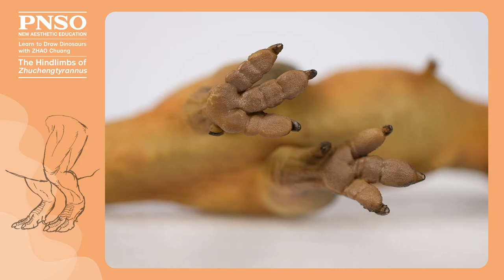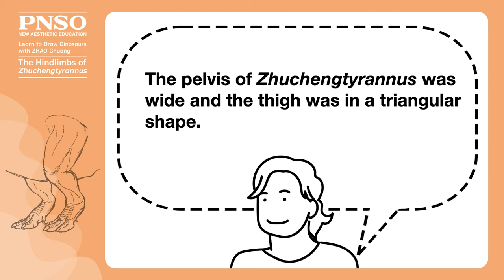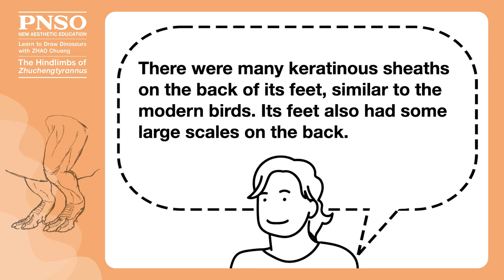Lu Xiong the Zhuchengtyrannus 4: The Hindlimbs | Learn to Draw Dinosaurs with ZHAO Chuang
Zhuchengtyrannus had four toes on its hindlimbs. Three of which were relatively large, and the smallest toe was off the ground. When painting, you also need to pay attention to the distribution of the leg muscles.
Lu Xiong the Zhuchengtyrannus is available from PNSO Amazon (US), AliExpress, and Lazada online stores.